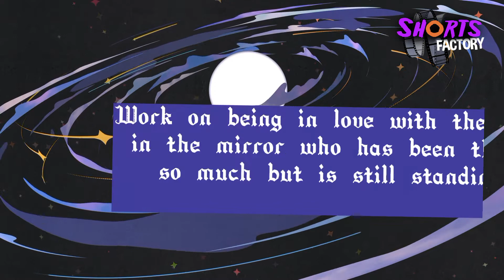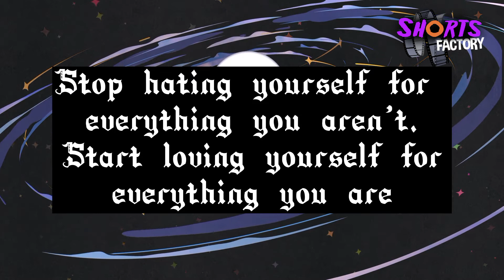Subliminal Messages for Developing Positive Thinking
affirmations included in this subliminal are 100 % effective
Listen  to it in loop
Have faith while listening and stay positive till outcome
stay hydrated

I have lots of joy, courage and vision in me.
Life is so good! Life is so easy! All good things come to me. People like me and I feel good about myself.
All of my thoughts create healthiness within me. My mind dwells only on those thoughts which create more harmony, balance and wellbeing within me and in the world around me.
i do only those things which are best for me.
I create the best within myself, I attract the best in others and I find the best in the world around me
All my thoughts are of courage, trust and hope.
I choose to be happy, healthy, successful, in harmony and serenity in my life.
I know that greatness begins in the minds of the great. I know that what I believe about myself is what I will become. --so I believe in the best for myself.
I keep my chin up, my head held high. I look, act ‚sound ‚think and feel like a winner I am!
Anytime a problem starts to get me down, I get myself right back up!
I tackle problem and solved them
When frustration or defeat threatens me, I just become that much stronger, more positive, better organized and more determined then ever!